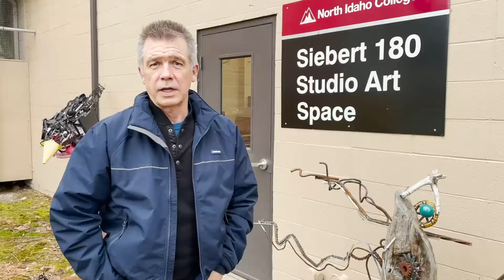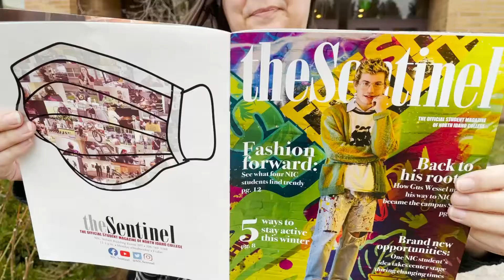Communication and Fine Arts at North Idaho College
North Idaho College Communication and Fine Arts faculty share the importance and future of their disciplines along with advice for students.